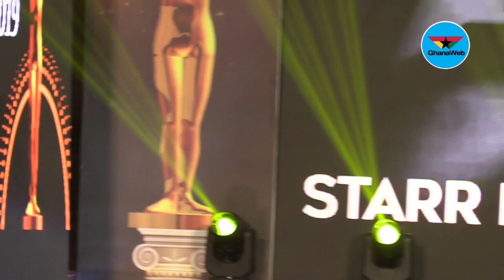2019 RTP Awards: Peace FM wins Radio Station of the Year